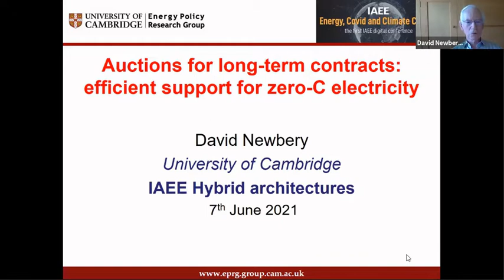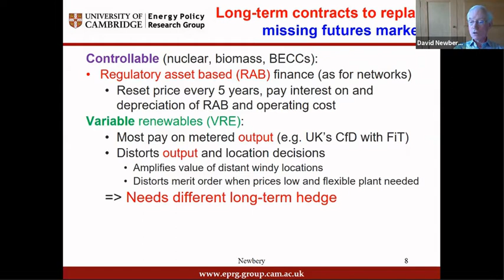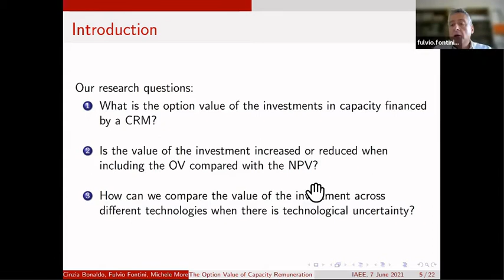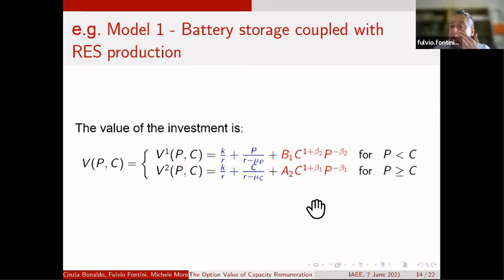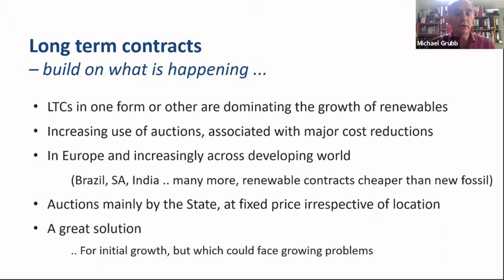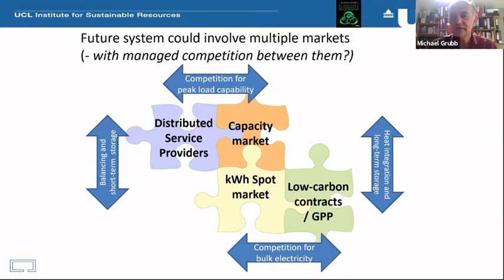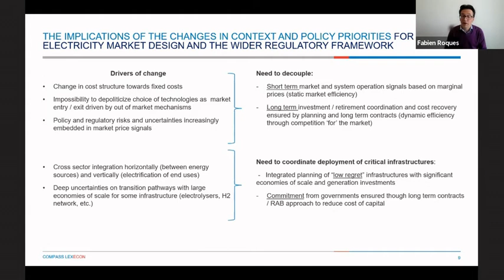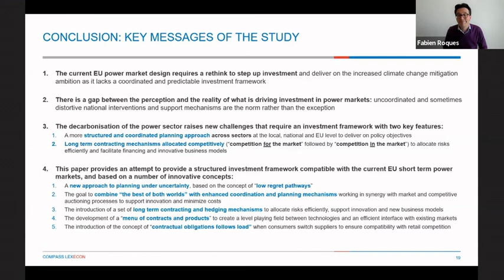Morning Parallel Session 1.2 Hybrid Market Architectures to Ensure Investment in Electricity Sector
2021 IAEE International Online Conference: Energy, Covid, and Climate Change presents: Morning Parallel Session 1.2: Hybrid Market Architectures for Ensuring Investment in the European Electricity Sector
Presided by:  Prof. Jan Horst Keppler, Université Paris-Dauphine, Chaire European Electricity Markets (CEEM)
Date: Monday, 7th of June 2021 (11:15 am to 12:45 am CEST)

Speakers:
• Prof. David Newbery, Cambridge and Imperial College
• Prof. Fulvio Fontini, Università di Padova
• Prof. Michael Grubb, University College London
• Prof. Fabien Roques, Université Paris-Dauphine, Chaire European Electricity Markets (CEEM)

00:00:00 - Introduction, by Prof. Jan Horst Keppler, Université Paris-Dauphine, Chaire European Electricity Markets (CEEM)
00:02:42 - Prof. David Newbery, Cambridge and Imperial College
00:18:34 - Prof. Fulvio Fontini, Università di Padova
00:36:08 - Prof. Michael Grubb, University College London
00:53:11 - Prof. Fabien Roques, Université Paris-Dauphine, Chaire European Electricity Markets (CEEM)
01:10:21 - Discussion and Q&A